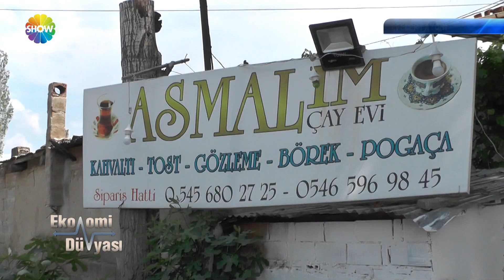ASMALIM AİLE ÇAY BAHÇESİ VE ORGANİK ÜRÜNLER - SHOWTÜRK EKONOMİ DÜNYASI